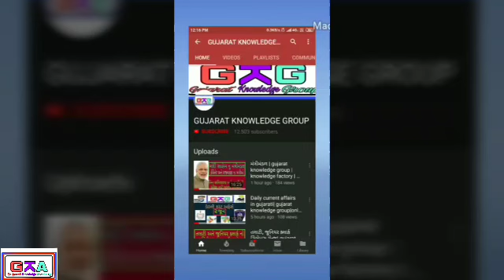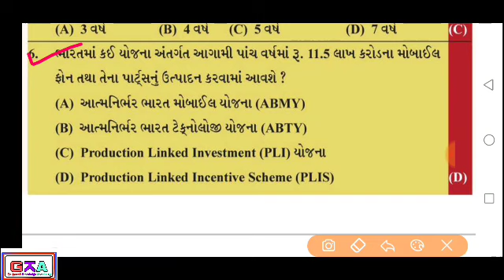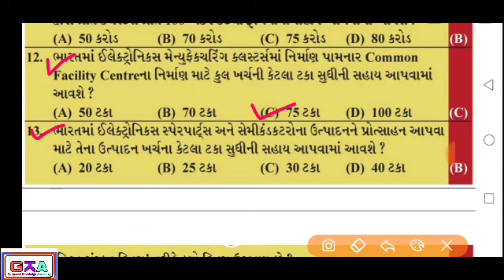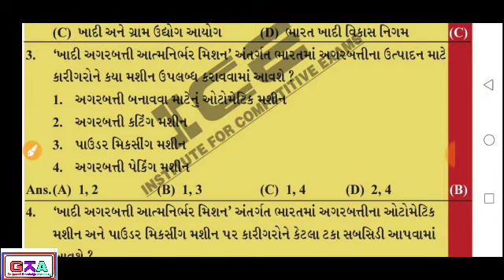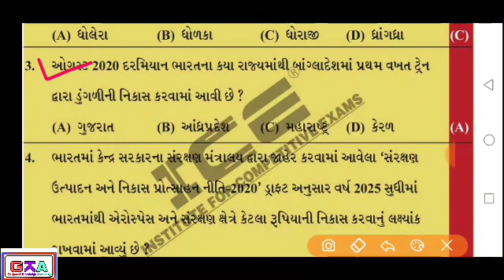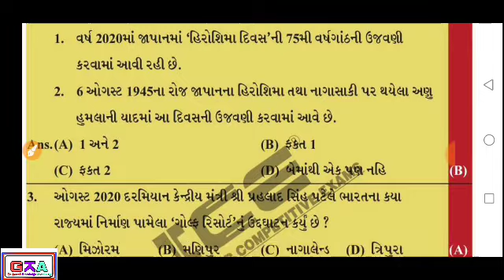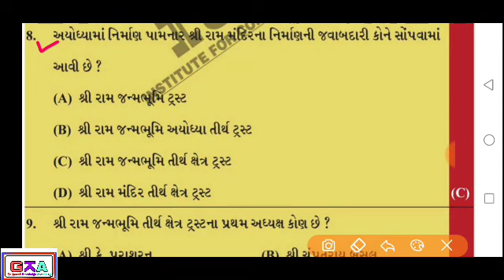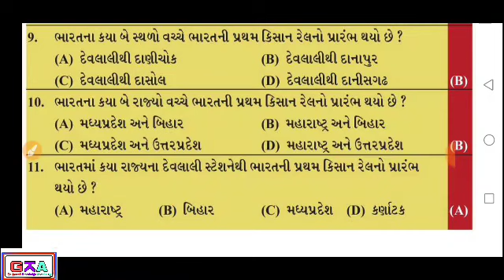ICE MAGIC 32 | CURRENT AFFAIRS IN GUJARATI | ICE RAJKOT |CURRENT AFFAIRS GK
अगर मैंने आपका कोई विडियो अपलोड किया है और यदि
आप इसे हटाना चाहते हैं तो यहाँ कुछ करने से पहले हमसे

या यूट्यूब निजी
मैसेजिंग सिस्टम।

धन्यवाद!!

Gujarat
Talati
Police constable
Iti instructor
Gpsc
Upsc
Gsssb
Gpssb
Lrd
Senior clerk
Junior clerk
Binsachivalay clerk
Panachayat
Binsachivalay clerk exam date
Binsachivalay clerk result
Binsachivalay clerk exam update
GK ACADEMY 1M views
Gujarat berojgar
current affairs
icerajkot
icemagic